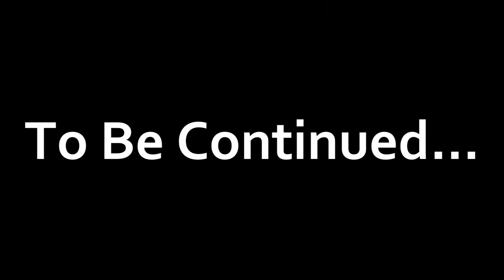Serious Shenanigans #5 - Diva Dilemma (Part 1)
Our trio hires a professional actor in an attempt to raise the show's production value. But will the acting diva's ego get in the way?